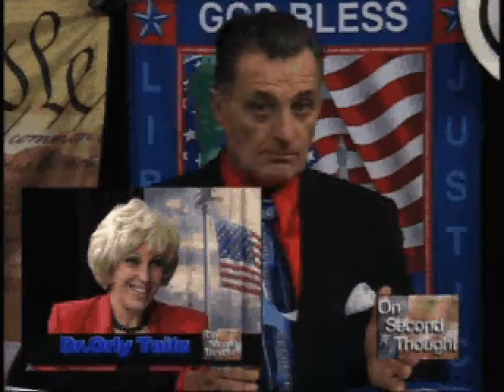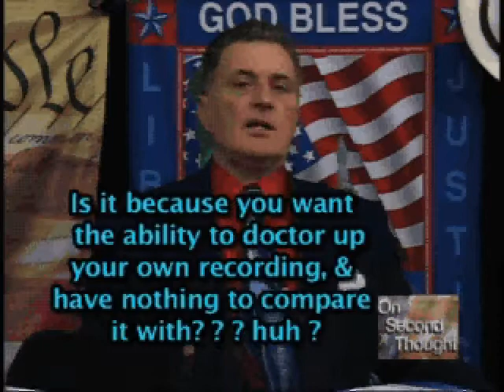WAGENER & Judge England the Traitor: & Dan Petry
Judge Morrison England, Jr. banned cameras or recording devises to make sure NO one not in the court room would comprehend the high level of HIS blatant TREASON.  So... we did our interview out side the Federal Court house were justice routinely murdered by over paid criminals, maskarading as Federal Judges.